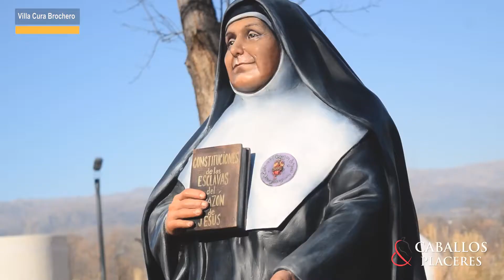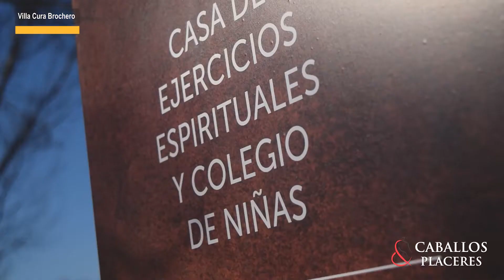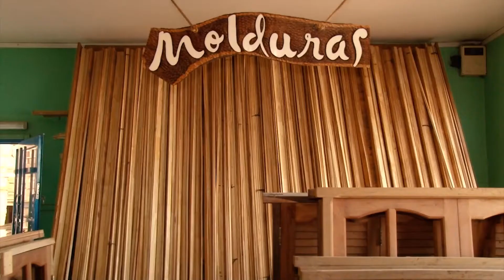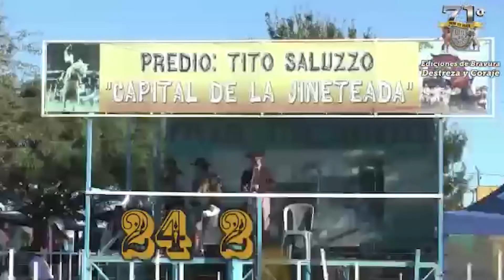Parque temático de Brochero y la importancia de la mujer en su vida.